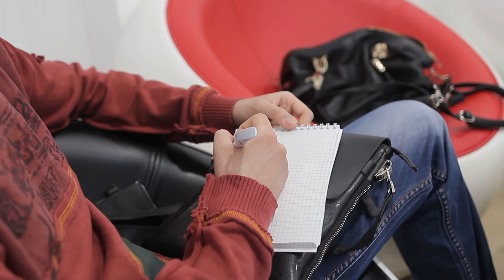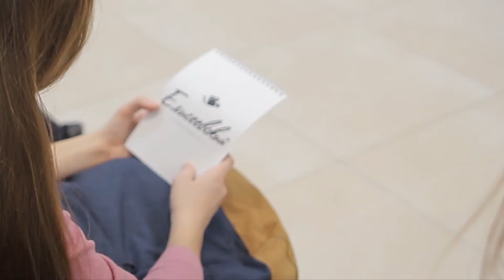"Елисеевский". Вторая группа курса "Универсальный журналист"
Руководитель: Кристина Елисеева